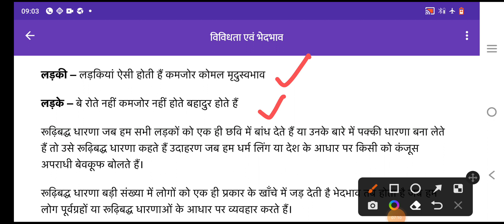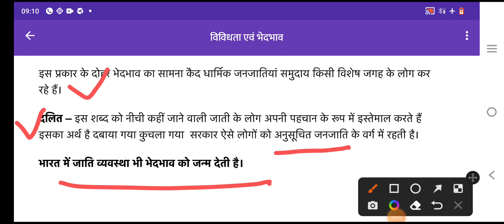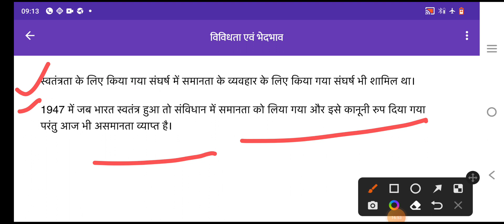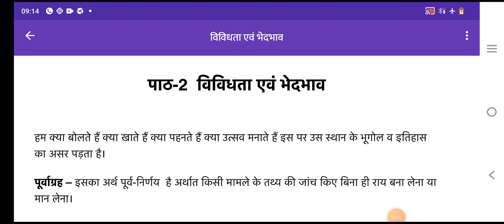NCERT POLITY CLASS 6th chapter 2nd .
Dosto namskar aj ka topic hai. NCERT Polity class 6th chapter 2nd RIVISION AND SHORT NOTES. yeh class Sbi exams ke liye important hai. specially State pcs, UPSC, SUPER TET, RO and ARO, SSCCGL, UPSSSC, SSC, DSSSB, SSCGD, CTET and all competative exams. playlist me jay or sbi classes deke. playlist me NCERT SCIENCE class 6th to 10th Hindi medium me available hai. playlist me NCERT polity, History, Geography class 6th chapter 1st and 2nd Hindi medium me available hai. playlist me competitive science MCQ available hai. topic wise MCQ available hai.. please like share and subscribe kre. JAI HIND